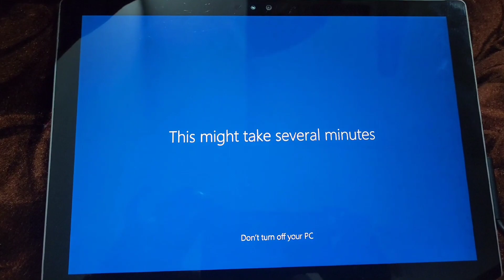Surface Book😍👨‍💻 Damn excited for use of my first surface book that I have purchased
Finally Jaan choot gai mobile per editing se🤤🤓